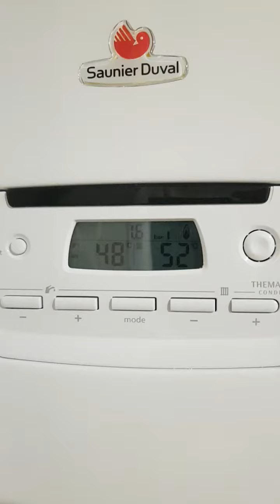Saunier Duval ruidos en la caldera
Caldera recién instalada. De forma aleatoria hace este ruido , como golpes de martillo.